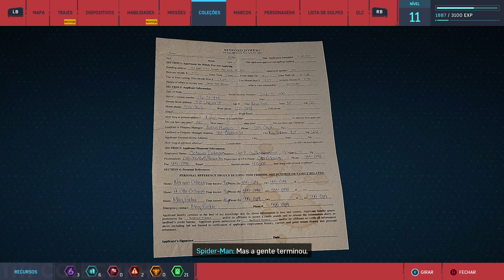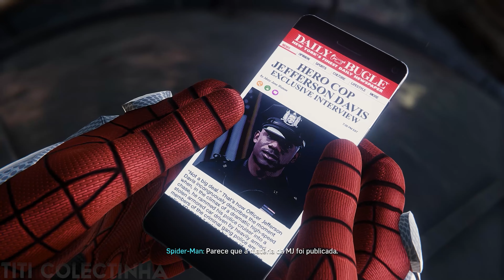Spider-Man | Parte 2 | Sem comentários | Dublado PT BR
Quando vilões icônicos ameaçam a Nova York da Marvel, os mundos de Peter Parker e Spider-Man entram em conflito. Para salvar a cidade e as pessoas que ama, ele precisa se superar.

Sinta-se como o Spider-Man
Após oito anos usando a máscara, Peter Parker é um mestre no combate ao crime. Sinta todo o poder de um Spider-Man experiente, com combates improvisados, acrobacias dinâmicas, travessia urbana fluida e interações com o ambiente.

Mundos em conflito
Os mundos de Peter Parker e Spider-Man entram em conflito em uma história original cheia de ação. Neste novo universo, rostos icônicos da vida de Peter e do Spider-Man foram reinventados, e personagens conhecidos recebem um destaque especial.

A Nova York da Marvel é seu parque de diversões
Nova York ganha vida em Marvel's Spider-Man. Balance por bairros vibrantes e aprecie as vistas deslumbrantes dos monumentos icônicos da Marvel e de Manhattan. Use o ambiente para derrotar vilões com abates épicos dignos de cenas de ação do cinema.

Aproveite o conteúdo completo de A Cidade Que Nunca Dorme
Após os acontecimentos da campanha principal de Marvel's Spider-Man Remasterizado, continue a jornada de Peter Parker em Marvel's Spider-Man: A Cidade Que Nunca Dorme, que inclui três capítulos de história com missões e desafios adicionais para desvendar. Bora Fritar tudo nesta parte 2 do gameplay!